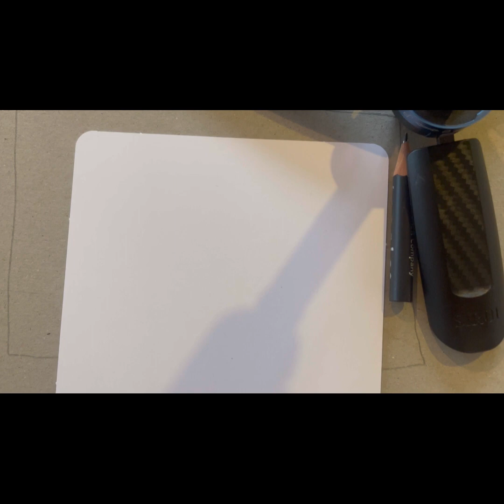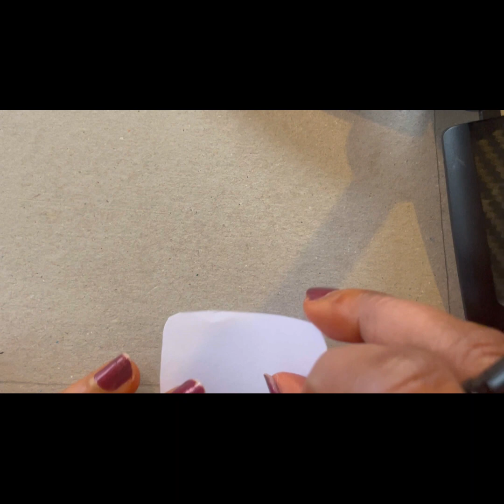3 Seven Challenge Day6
Links to 3 Seven Challenge

21 days of 3 Seven Challenge.
Series name suggested by Soya Sohee Choi, certified Zentangle Teacher.

Hello Friends
I am Neeti Tibrewala, a certified Zentangle teacher. Since the Covid Virus started, it’s taught us to stay healthy and happy. But staying the same  takes effort. Then I came across a book which was suggested by my co sister Namita bhabhi. The book named The Secret, The Magic by Rhonda Byrne. The book is very beautiful and content of the book focuses of being thankful every moment.
I am actually filled with gratitude that I read the book and also followed the book and instilled its values in my everyday life. I am surely a happier person.
The Magic, also tells us that to get into a good habit we should follow it for at least 21 days.
So, here I bring a challenge amongst you, especially the ones who are wanting to tangle every day but some how can’t manage. Take time out for yourself because you are important.
Starting from 15th March 2023! The 21 videos of the series will be here for you to refer to if there is a day where you want to draw with someone quietly with least instructions.
It’s the part of the series to reply to simple yet quintessential questions.
1. How are you feeling before you sit to tangle following the Zentangle ® method?
Then you make your tile. Be Greatful, make the Dots, Connect them, make a String, start to Tangle, Shade the tile, Sign the tile and Appreciate the tile.
Well it’s not over yet. Do you feel better? Do you feel different? Yes! we will answer two more questions.
2. How did you feel during the Zentangle ® method?
3. How are you feeling now, after the process of Zentangle ® method?
You can share your artworks and tiles with me by mentioning enstylestudio2020 in Instagram and you can tag me (Neeti Sawarthis Tibrewala) in Facebook.
I deeply wish that you tangle everyday because its a blessing for my mind and heart.

Have you done all the 21 tiles?
Here are more for you to keep you connected with tangling and more.
I have also done Zentangle Art series on Fragments and Reticula. They are also for 21 days.
I have further made some interesting tutorials on Zentangle Zendalas also. They too are 21 videos.
The recent series that I have done is 21 days of Bijou Mosaics. It is super fun. It is also apt for beginners.
Art Supplies used: Pigma pen 05 Black of Sakura, pencil, blending stub, 21 Zen tiles, 01 micron brown pen.
Optional Supplies: Sakura Micron Pen 01, 08 Black
Tile size: 4 inches square tiles, hand cut artist quality paper, white color Or regular tiles from Zentangle Inc.
You can draw 21 Day tiles with me by,
If you like my videos then don’t forget to share them to your friends and family.